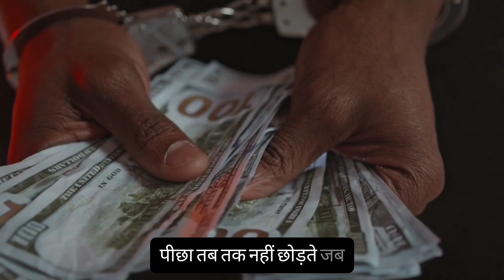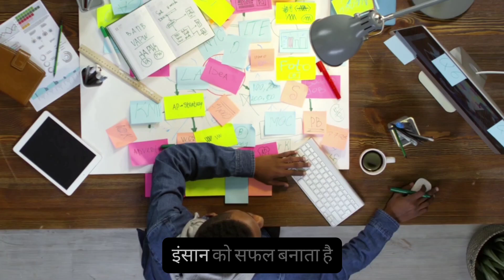सफलता के लिए एक लक्ष्य पर फोकस करो | जीवन के अनमोल सबक | मोटिवेशनल हिंदी वीडियो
ᴘʟᴇᴀꜱᴇ ꜱᴜʙꜱᴄʀɪʙᴇ 😊❤️